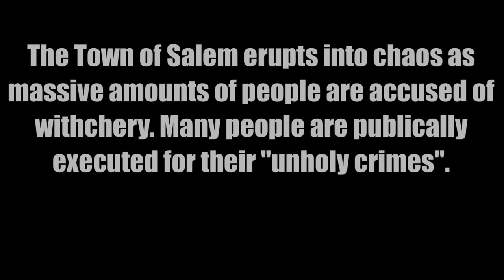The Crucible: An Idiot's Production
Starring:

Hagan Crumpton as - Wayne Stevens, Abigail Williams, Reverend Parris, random townsfolk/witch

Logan Williams as - John Proctor, occasional townsfolk

Levi Dramberger as - Elizabeth Proctor, occasional townsfolk, teen girl by the fire

Jimmy Jiminez as - Judge Danforth, Tituba, occasional townsfolk/policeman, teen girl by the fire

And a special thanks to Jacob Lang for his work behind the camera.

Tik Tok rules apply to costumes. If you see a towel on someone's head, they are a female character.